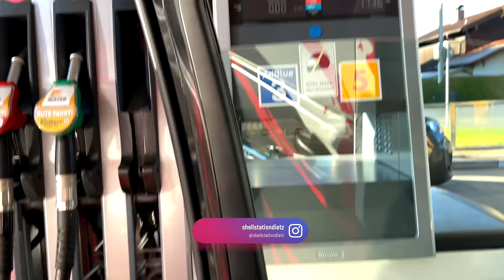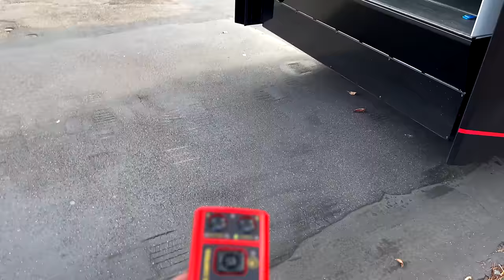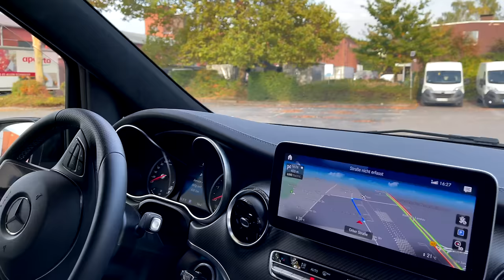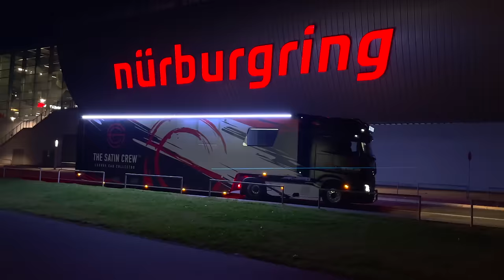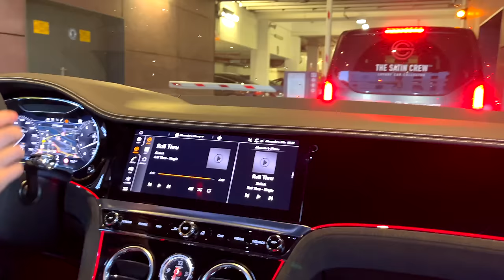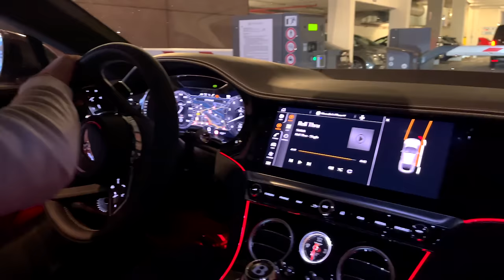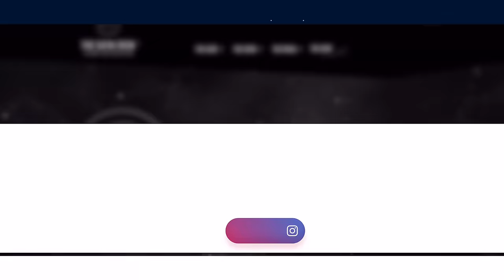Nürburgring | Lamborghini | Mercedes AMG | Bentley Hamburg und zurück! THE SATIN CREW™ on Tour!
Endlich ist unser Mercedes Actros beladen, und los gehts zum Nürburgring.
Das ultimative Ziel für alle Petrolheads und Auto Enthusiasten.

- Huracan STO
- Aventador SVJ

Mercedes AMG
 -GT63 s 4matic plus
- A45s

Mit den 2 Lamborghini`s geht es zu Lamborghini Frankfurt für ein paar kleine Optimierungen. Lamborghini Frankfurt hatte wieder sensationelle Fahrzeuge im Showroom.
Aber seht selbst, ein 1of1 ist auch dabei.

In Frankfurt wartet bereits A6 Jung auf uns, die Techniker wollen ein kleines Problem beim Raceshuttle lösen.
Wahnsinnig guter Service!!

Da der Nürburgring ist nicht nur für die legendäre Rennstrecke bekannt,
sondern auch für die vielen Unternehmen rund um den Rennsport.
Die Beiden AMG gehen zu Opus Automotive um die Optimierung vom GT63s abzuschliessen, und der A45s benötigt eine kleine Spezifikation. Bei Lukas sind wir da in den besten Händen.

Huck the Truck hält am Nürburgring die Stellung bis wir wieder zurück sind.

Weiter geht es mit - Frank- unserer V- Klasse nach Hamburg.
Bentley Hamburg erwartet uns für eine Social Media Produktion, und wir freuen uns
einige Modelle zu testen.

Wir zeigen euch in 15:55 Minuten, was bei uns in 48h passiert.✌️

📌Was unbedingt mal gesagt werden muss:
Patrick, very good Job! Es ist schön, dass du ein Teil unseres Teams bist!
Und gut zu wissen, dass du mit genauso wenig Schlaf auskommst wie wir!
( vielleicht sogar mit noch etwas weniger😉)

Alex✌️ & Mr.PPOV😎

TSC Patrick

Bentley Hamburg

OPUS Automotive GmbH

Grail Automotive

A6 Jung Fahrzeugbau

Über uns:

Wir sind ein Team aus Vater & Sohn die ihre Leidenschaft für schöne Autos,
die Passion für das Fahren und die Liebe zum guten Sound teilen.
Ein Soundcheck macht uns happy, eine freie Straße und gute Wetterverhältnisse ebenso.

Unsere Collection besteht aus einigen verschiedenen Marken ist aber stets im Wandel:

McLaren, Lamborghini, Mercedes AMG, Porsche, BMW, Rolls Royce.
Bentley und Aston Martin sind bereits geordert. Auf die Suche nach einem geeigneten Hypercar, haben wir bereits Bugatti besucht. Pagani und Koenigsegg stehen noch an.
Seid dabei und begleitet uns! Wir geben Gas!